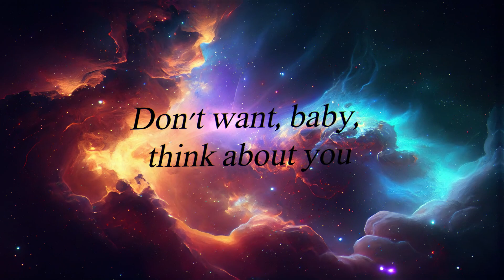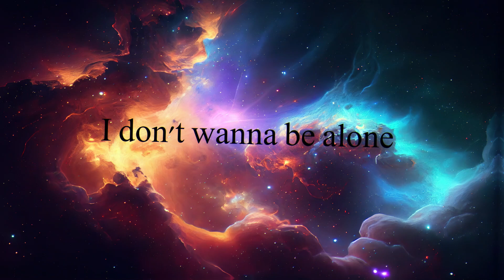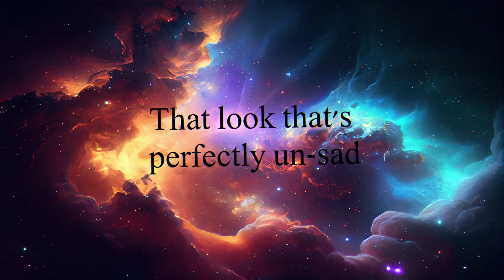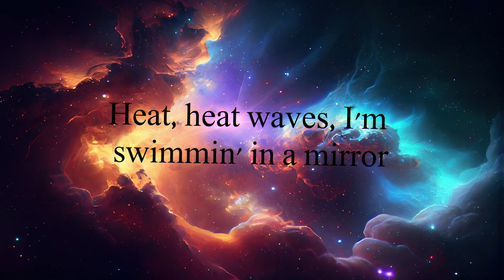Heat Waves | Glass Animals | Lyrics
Heat waves
Glass Animals

Source :- genius